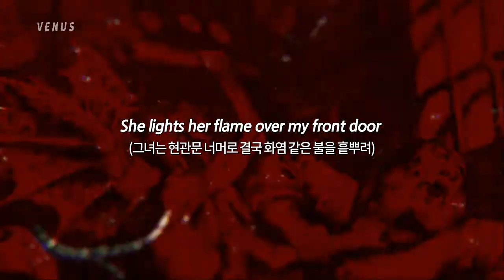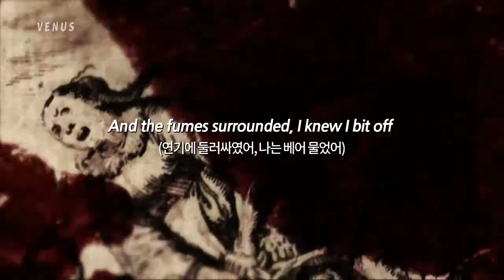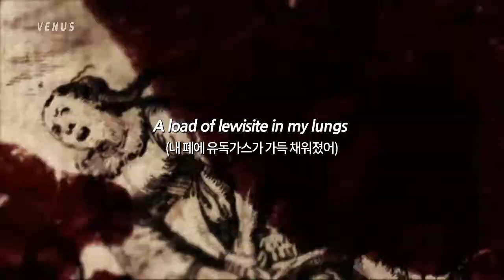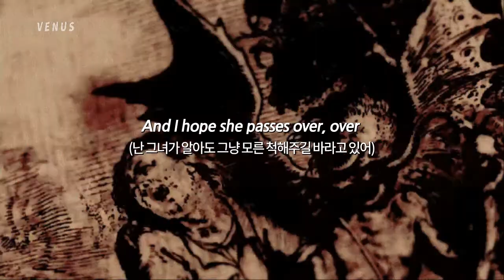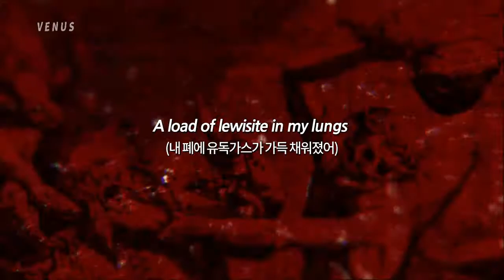gallant(갤런트) - percogesic